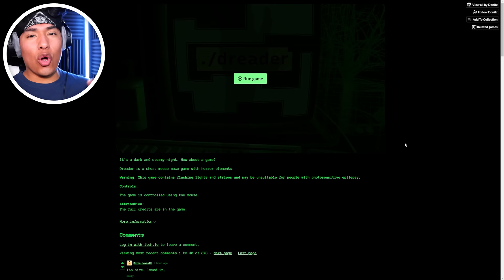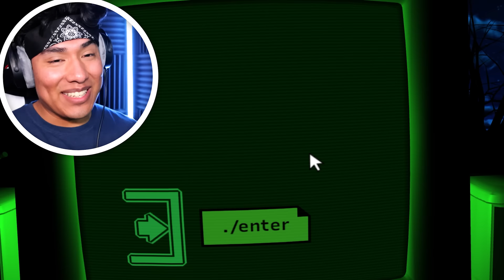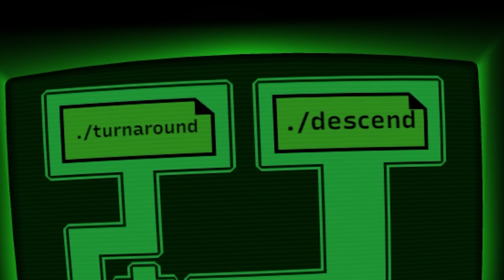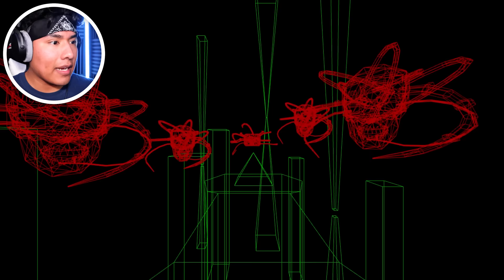THIS SCARY GAME KNOWS WHEN YOU ARE ALONE!!! | Dreader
This brings back memories when the first SCARY maze came to the internet!